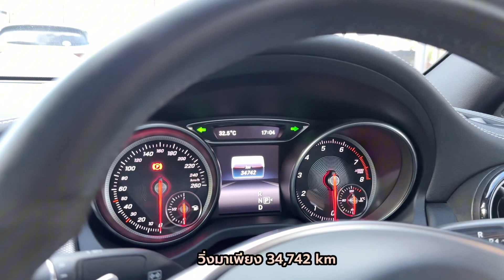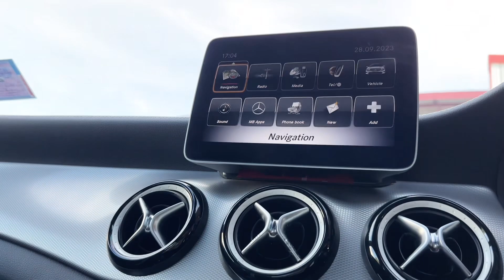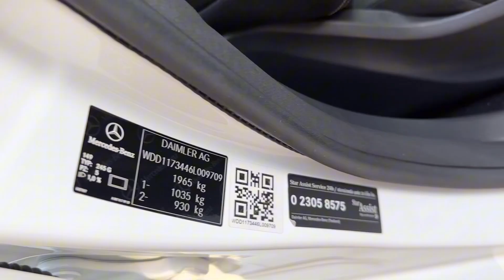EP.45 Mercedes Benz CLA250 AMG White Art Edition 2018 รุ่นท๊อป ตัวพิเศษ รถสวย ขับน้อย สไตล์วัยรุ่น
😊BENZ CLA250 AMG White Art Edition 2018😊
วิ่งน้อยเพียง 34,xxx km
สภาพสวยใหม่มาก
ชุดแต่งรอบคันภายนอก / ภายในตัวพิเศษ White Art
เครื่องยนต์เบนซินเทอร์โบ 2,000ซีซี. 211 แรงม้า เกียร์อัตโนมัติ 7 จังหวะ 7G-Tronic Plus
หลังคา Panoramic Sunroof เปิด-ปิดไฟฟ้า
ระบบไฟหน้ารุ่นใหม่ Mercedes LED high
Ambient Lighting ปรับสีไฟภายในห้องโดยสาร
เครื่องเสียงและจอ command เต็มระบบ
รองรับ Apple Car Play / Android Auto
ล้อแม็ก AMG ลาย Multi-Spoke ขนาด 18 นิ้ว ตกแต่ง
ด้วย Brushed Aluminium

✅ รถสวยเดิมทุกชิ้น ไม่เคยทำสี ไม่มีอุบัติเหตุใดๆ
✅ เจ้าของเดิมดูแลดีมาก
✅ บุ๊คเซอร์วิส เล่ม กุญแจสำรองครบพร้อมโอน
✅ หากตรวจสอบพบว่ารถมีอุบัติเหตุหนัก/พลิกคว่ำ/จมน้ำ คืนเงินให้ 100%

‼️รับประกันเครื่องยนต์เกียร์ 20,000 km หรือ 1 ปี
💵💵1,390,000💵💵

ประวัติดี ฟรีดาวน์
6 ปี 72 งวด ~  26,236
5 ปี 60 งวด ~  29,746
4 ปี 48 งวด ~  34,457
***เรทการผ่อนโดยประมาณ ทั้งนี้ขึ้นอยู่กับประวัติของผู้กู้เป็นหลัก

📲𝟢𝟨𝟤－𝟦𝟤𝟫－𝟫𝟪𝟫𝟩 ᴋ.ᴍɪɴᴅ
📲𝟢𝟫𝟢－𝟨𝟫𝟧－𝟨𝟫𝟨𝟫 ᴋ.ʏᴏʀᴅ